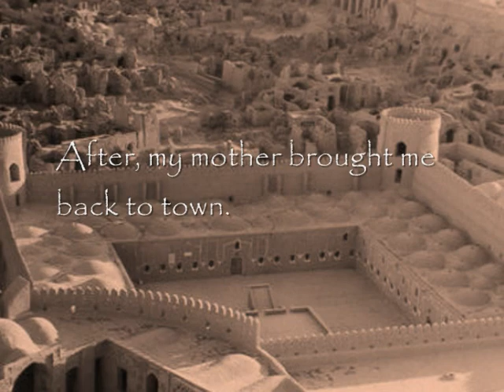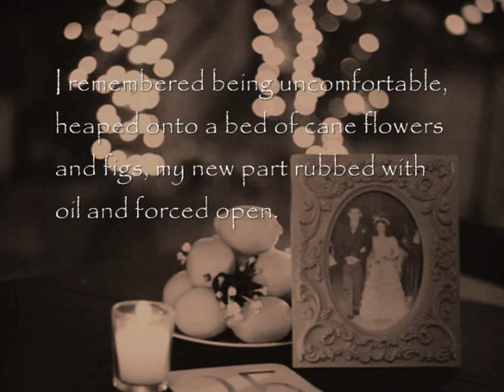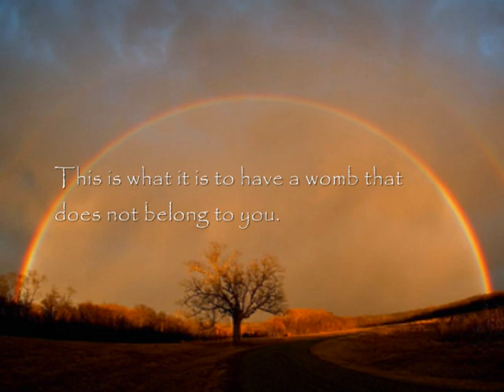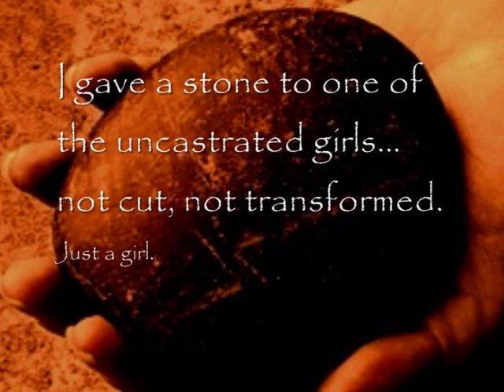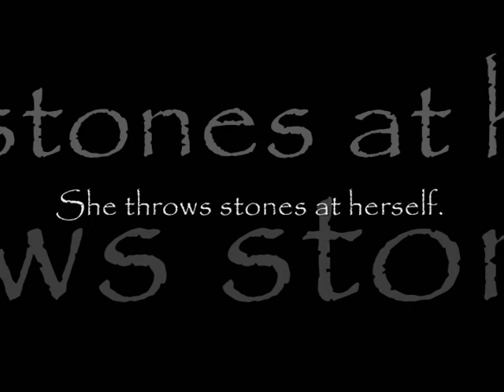Two Girls by Kameron Hurley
A bizarre, gender-bending romp through crazy land.